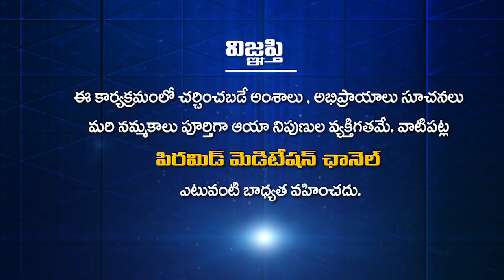Maitreya Buddha Training Program November { 23 11 19} Part 1